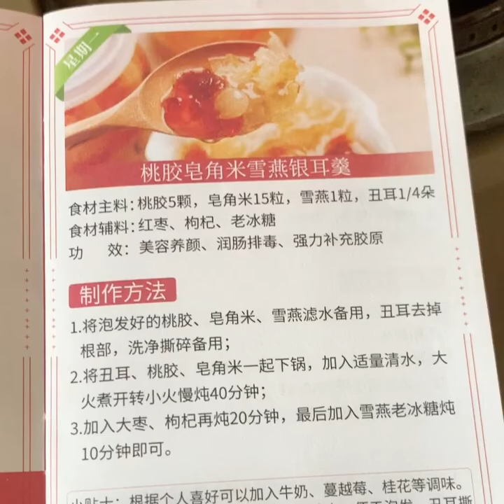Peach Gum with Gum Tragacanth and Honey Locust Seeds (桃胶雪燕皂角米炖冰糖)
Ingredients:
Premium grade peach gum, gum tragacanth, honey locust seeds, rock sugar, goji berries, red dates, water.